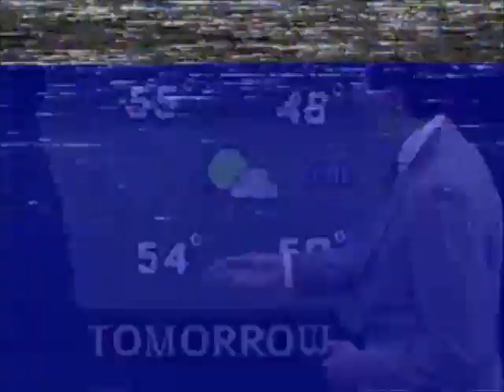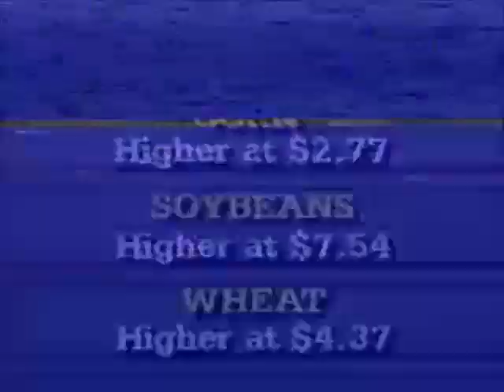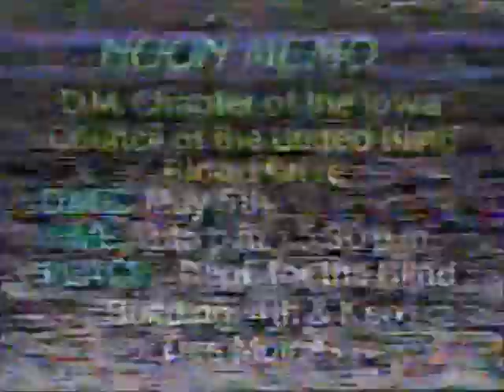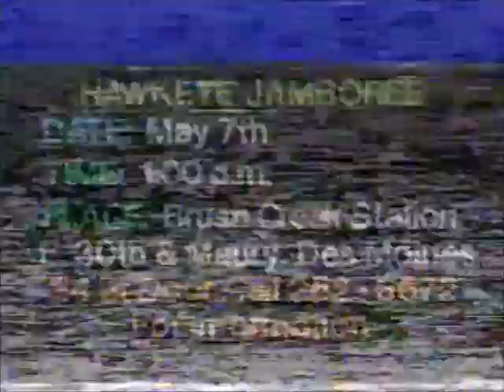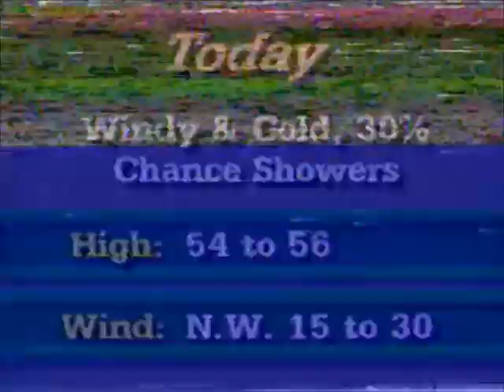KCCI TV-8 News at Noon (May 5, 1989)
KCCI's 12pm news from 5/5/1989.

(This came from a very defective tape recording, so there's lots of fuzzy video on this unfortunately.)